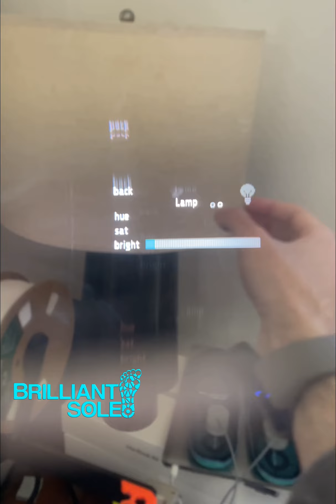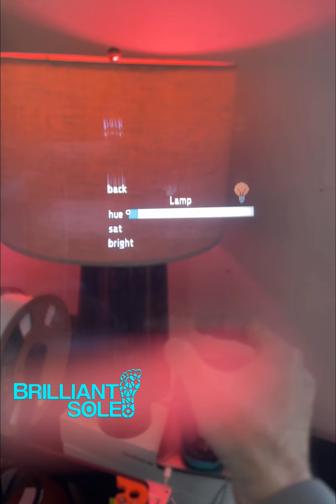Light Control | Brilliant Frame x TapXR